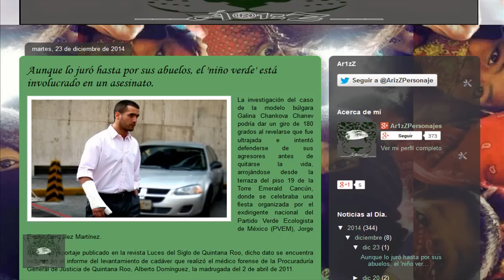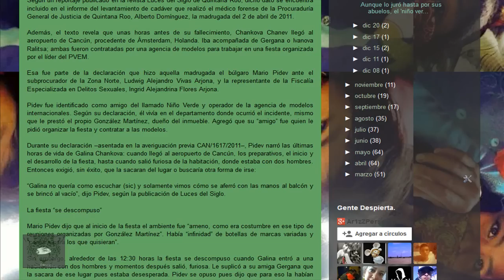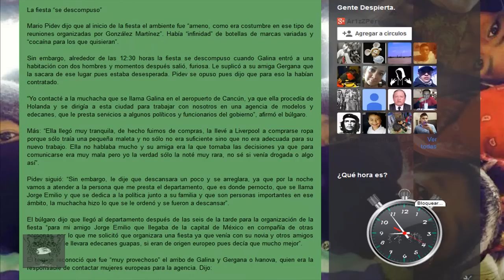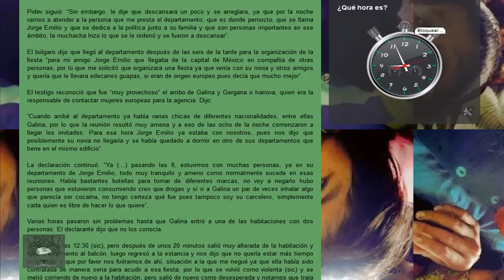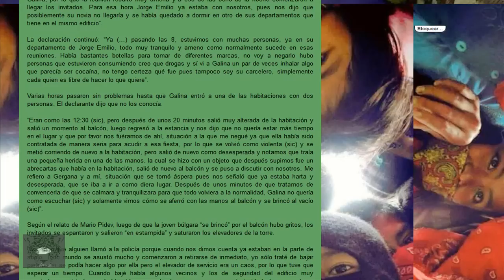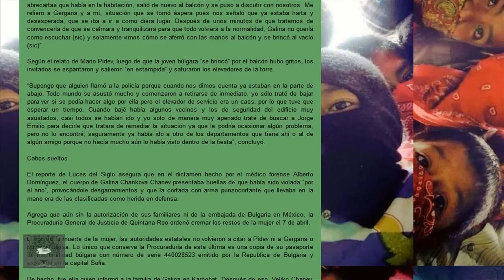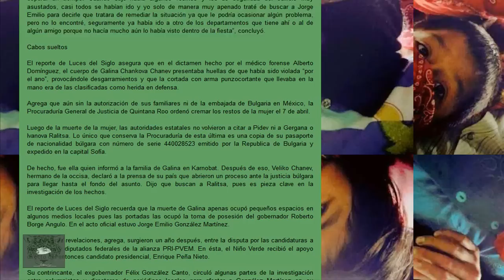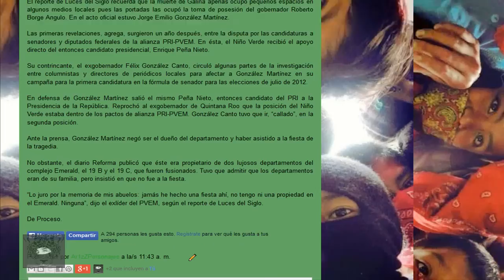Aunque lo juró hasta por sus abuelos, el 'Niño Verde' está involucrado en un asesinato.